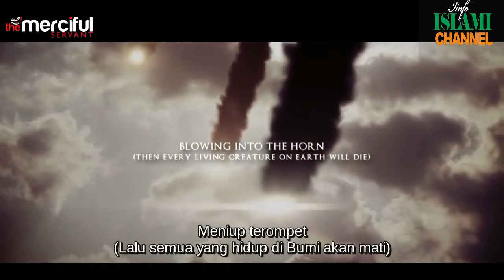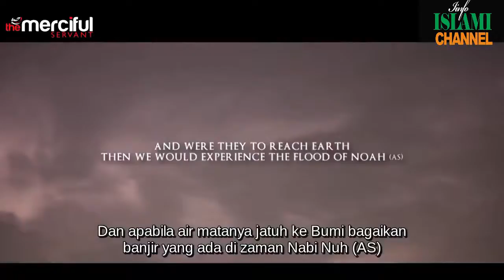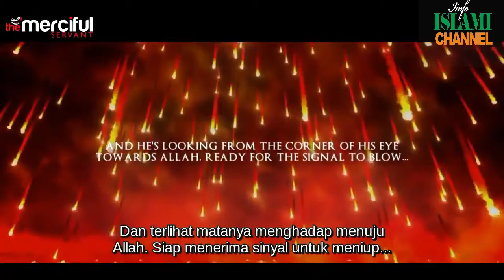MALAIKAT ISRAFIL Sang Peniup Terompet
this video not my own just to share it..